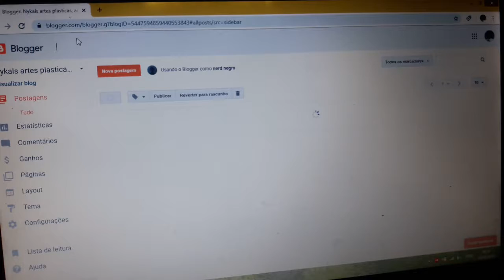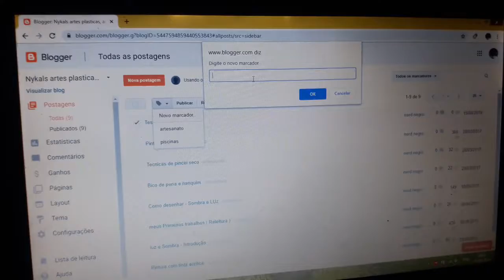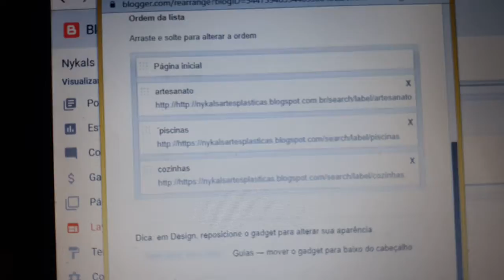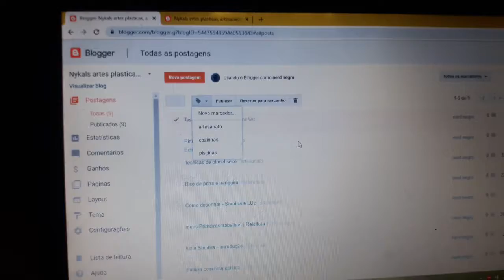Como adicionar atalho de páginas no seu site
As vezes uma coisa simples se torna um pesadelo quando não conseguimos fazer. e pedir ajuda a alguém muitas vezes parece difícil diante da correria.
por isso postamos para você este tutorial com uma dica simples de como criar vários subtítulos em seu site.